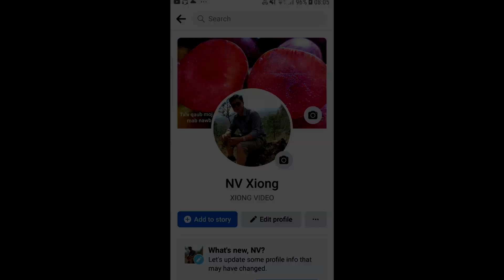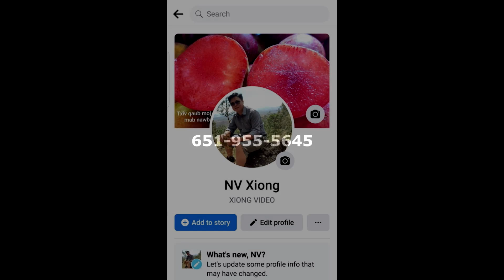NAI NPAB YUAV LUAG RAUG NPLOOJ THIAB KAV NKAWV TUAS/AUGUST/17/2022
NAI NPAB YUAV LUAG RAUG NPLOOJ THIAB KAV NKAWV TUAS